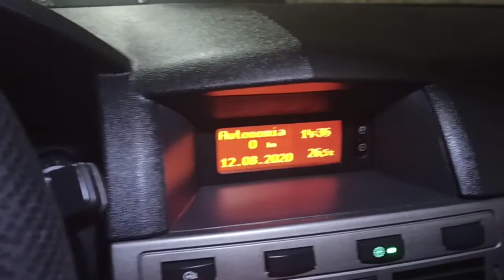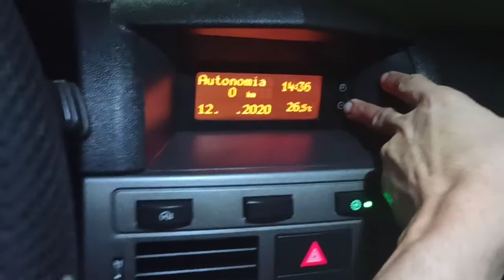AJUSTAR DATA E HORA DO COMPUTADOR DE BORDO - VECTRA GT 2011